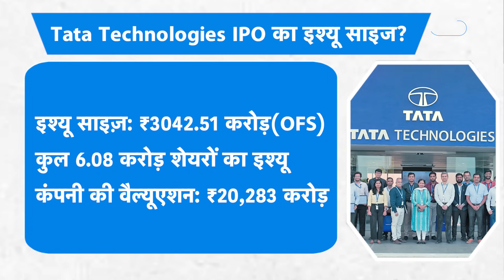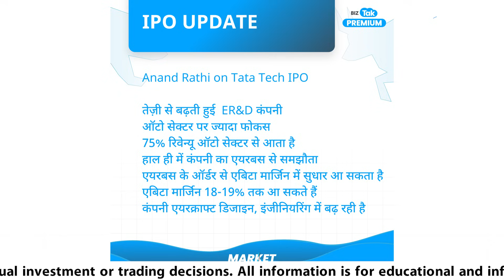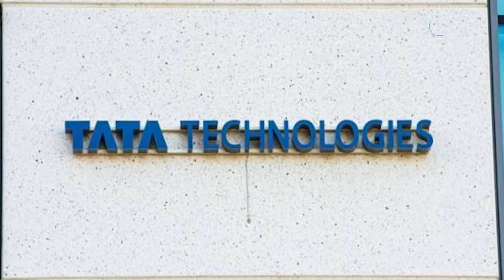TATA TECH IPO ने 1 घंटे में रिकॉर्ड बना दिया ! | BIZ Tak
BizTak Premium ज्वाइन करने के लिए क्लिक करें .